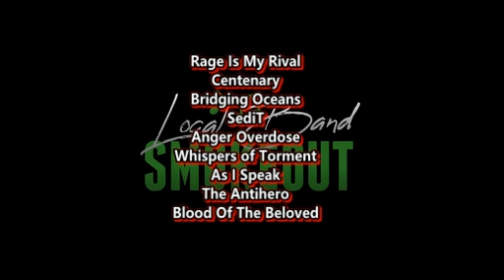Face The Wheel - Phosphorus Burns ( Reaction / Review ) THRASH / DEATH METAL LIVE FROM MISSOURI